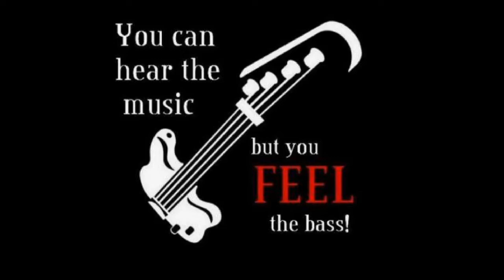Peter Bjorn and John- Young Folks- Uke--Cover--(1573--4563)